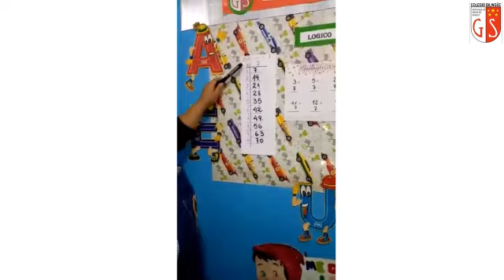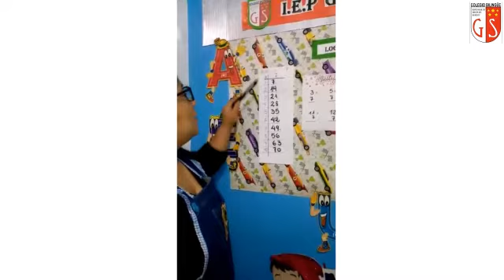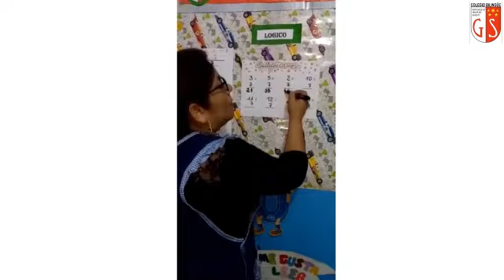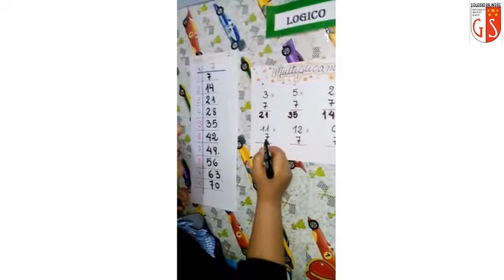18 09 2020 2do Grado A3